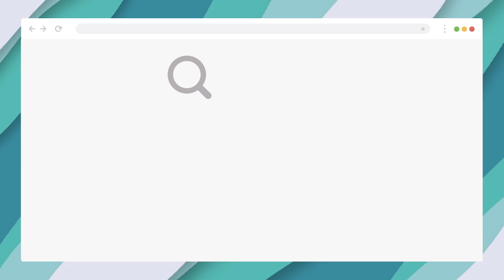Doctor Tips : จริงหรือไม่? "PM 2.5" ทำให้เกิด " มะเร็งปอด "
โดย รศ.นพ.นิธิพัฒน์ เจียรกุล ภาควิชาอายุรศาสตร์ คณะแพทยศาสตร์ศิริราชพยาบาล ม.มหิดล